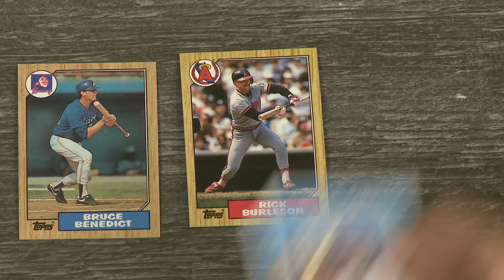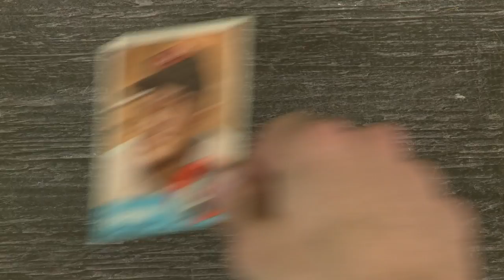Baseball Card Theater - Simon Says - T. Sean Shannon with Maggie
Maggie helps with baseball card theater.